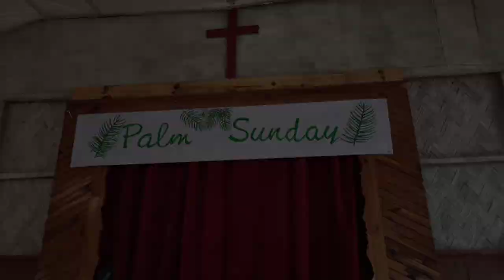Palm Sunday : LOSAMI Baptist Church